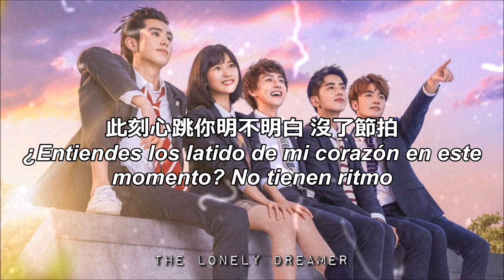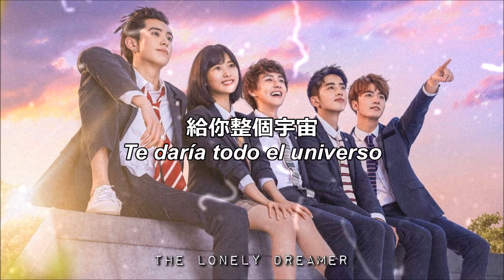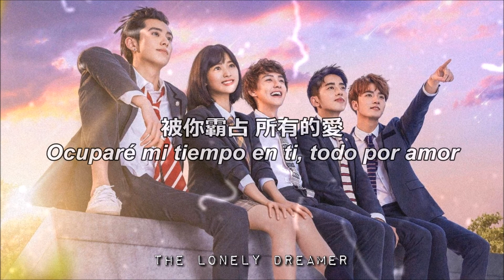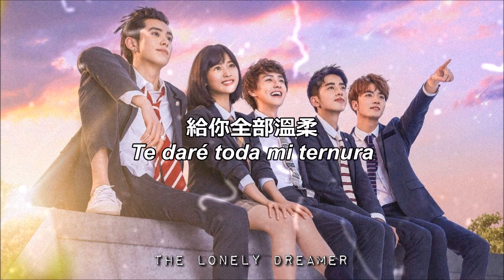Dylan Wang, Darren Chen, Leon Leong & Caesar Wu - For You | Letra Chino - Español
Letra de la canción "For You" de Dylan Wang, Darren Chen, Leon Leong & Caesar Wu; publicada el 27 de Julio de 2018 en la BSO Meteor Garden (Original Soundtrack).
Lyric video of "For You" by Dylan Wang, Darren Chen, Leon Leong & Caesar Wu; published on July 27, 2018 on the OST Meteor Garden (Original Soundtrack).

*MIS REDES*
Mi Facebook: